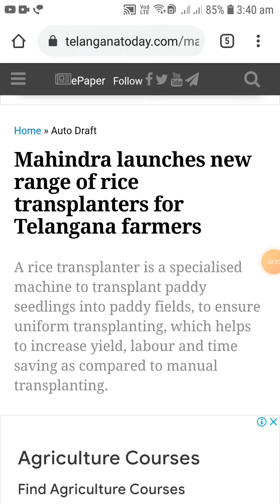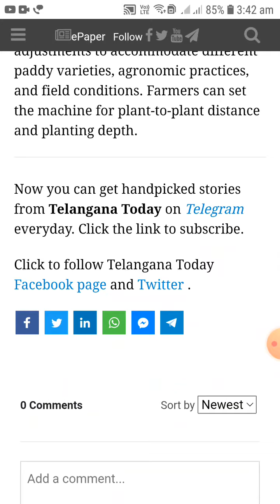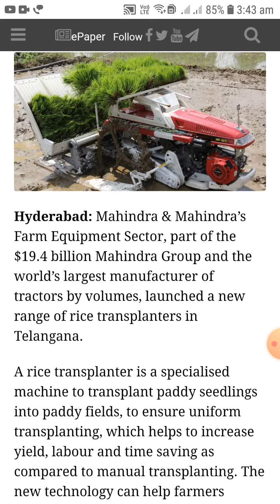Mahindra launches new range of rice transplanters for Telangana farmers good TODAY'S Updates news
Mahindra launched the Mahindra PlantingMaster Paddy 4RO, India’s first four-row ride-on type rice transplanter. The company had previously introduced the Mahindra MP461 walk-behind rice transplanter. Mahindra’s rice transplanters are designed by Mitsubishi Mahindra Agricultural Machinery of Japan and are customised to the specific needs of Indian rice farmers.
At a price of Rs 7.5 lakhs, the Mahindra PlantingMaster Paddy 4RO, is suited for farmers with larger holdings and rental entrepreneurs and comes with sophisticated features such as four-wheel drive technology, power steering, smile U-turn – 180 degree turning radius, and a host of features for driver comfort and convenience. For smaller farms, Mahindra offers MP461 rice transplanter a walk behind model priced at Rs 2.8 lakhs.
Hemant Sikka, president – Mahindra Farm Equipment Sector, Mahindra & Mahindra, said, “Inspite of India being the second largest rice producing country in the world, our rice cultivation continues to be under-mechanised. While mechanisation in land preparation and rice harvesting is widespread, less than one per cent of rice transplanting is mechanised. Mechanisation of rice transplanting will allow timeliness and speed of operations, lower cost of cultivation and increased yields.”
“With the introduction of our new portfolio of rice transplanters, with our partners Mitsubishi Mahindra Agricultural Machinery of Japan, we want to enable income growth for millions of Indian rice farmers, including in Telangana, where farmers are also experiencing challenges related to labour shortage due to Covid,” he added.
Talking about the launch of the Mahindra PlantingMaster Paddy 4RO, Kairas Vakharia, senior vice president, Farm Machinery, M&M, said, “Farmers in Telangana who have tried this new technology last season, reported a growth in crop yields of 10 per cent and more.”
Mahindra’s rice transplanters have adjustments to accommodate different paddy varieties, agronomic practices, and field conditions. Farmers can set the machine for plant-to-plant distance and planting depth.
Now you can get handpicked stories from Telangana Today on Telegram everyday.
Click to follow Telangana Today Facebook page and Twitter .

AddThis Sharing Buttons

Latest News

Mahindra launches new range of rice transplanters for Telangana farmers

OMCs again resort to alternate day fuel price revision

Vaani Kapoor: It’s been a long wait to see my films get a release

City peripheries lead in housing supplies amid pandemic: Anarock

Nepal to procure 4 million vaccines from China under non-disclosure deal

Collins Aerospace launches in-flight solution for onboard crew, passengers

Directors Anubhav Sinha, Hansal Mehta, Anurag Kashyap reunite over 'samosas'

US Fed keeps interest rates near zero amid inflation concerns

CBSE will adopt 30:30:40 formula for evaluation of class 12 students’ marks

More Latest News

Top News

To The PointKTR gives opposition earful

Fully PreparedGHMC on toes as monsoon sets in Hyderabad

Massive ExerciseVaccination drive for women SHGs kicks off in Hyderabad

Dreaming HighMore Telangana students eye foreign study

￼Horoscope
￼Gold Rates

Videos

Watch: Here’s how you can test for Covid-19 yourself at home

Watch: Five exercises to help you increase lung capacity